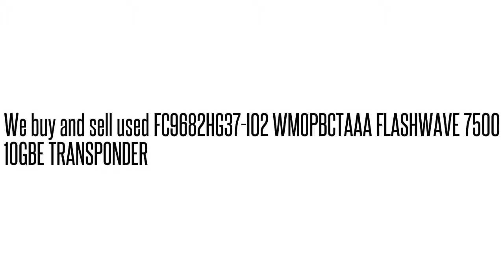FC9682HG37-I02 WMOPBCTAAA FLASHWAVE 7500 10GBE TRANSPONDER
WMOPBCTAAA We buy/sell used Fujtisu networking Equipment. Cash for your used Equipment.